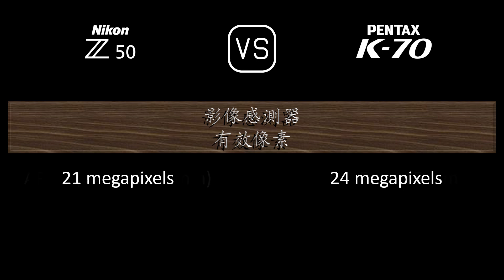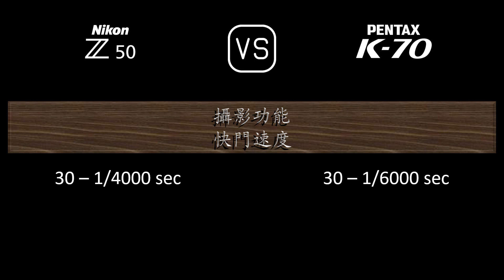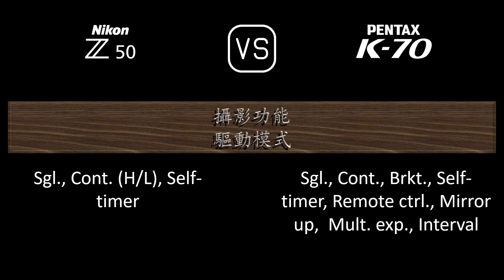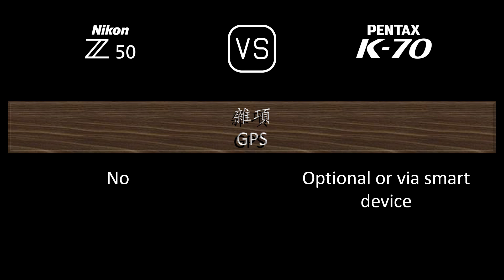Nikon Z50 與 Pentax K70 的規格比較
本片是 Nikon Z50 與 Pentax K70 的功能概述和規格比較 (comparison of specifications)，希望對您有所啟發。感謝您的支持。

00:24 推出
00:32 機身
00:41 影像感測器
01:05 影像
01:21 光學與對焦
01:50 屏幕
02:10 取景器
02:26 攝影功能
03:27 錄像功能
03:43 儲存
03:47 連接性
04:16 物理特性
04:36 雜項